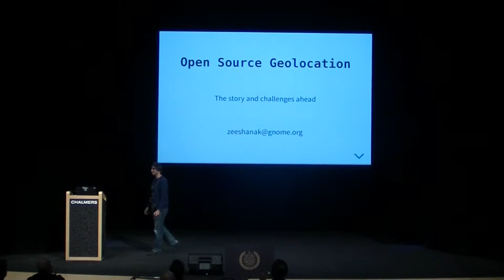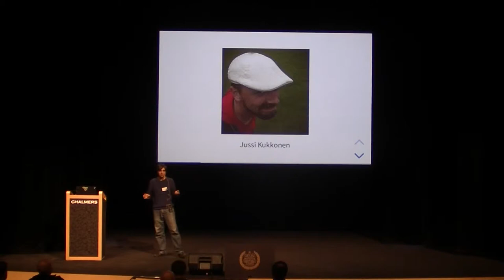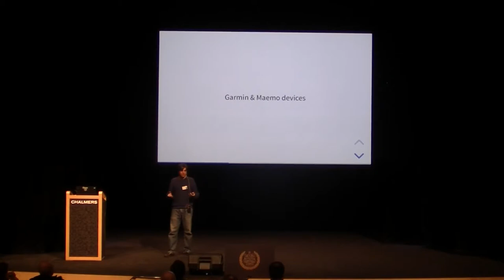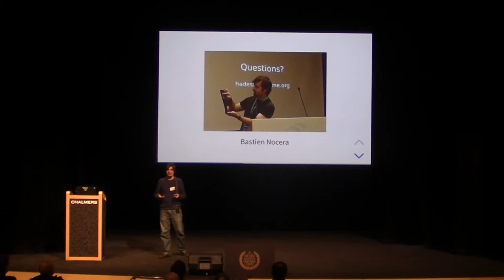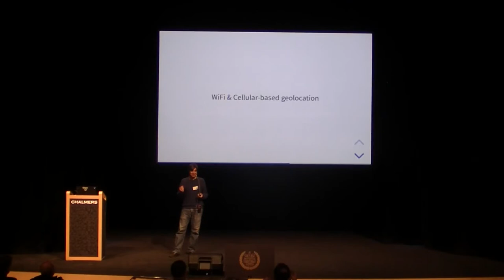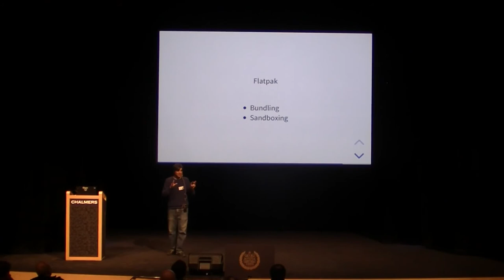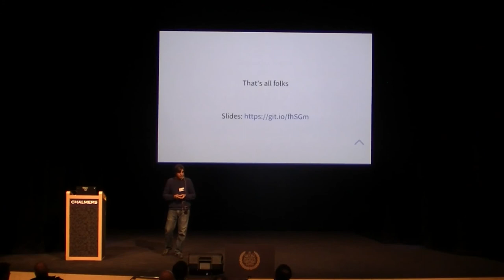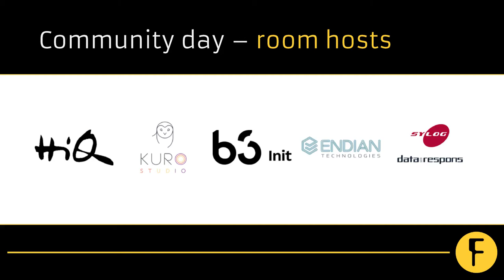Open Source Geolocation: The story & challenges ahead - Zeeshan Ali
In this talk, Zeeshan will share his story of development of Geoclue, the open source geolocation service for Linux. He'll talk about the challenges and setbacks faced during these years in developing a framework designed to provide a simple API to application developers while also addressing the privacy issues related to giving out users' location to random applications. Also presented will be the current big problems faced by the project and possible solutions to them.
Developer, helicopter pilot and cat lover.

Zeeshan is a Senior Software Engineer at Red Hat, based in Berlin. He is a veteran GNOME developer, with many years of C and Vala experience. More recently he's been in love with Rust language. He has a private pilot license for helicopters and currently learning to fly planes. He has a very loving and lovely cat.